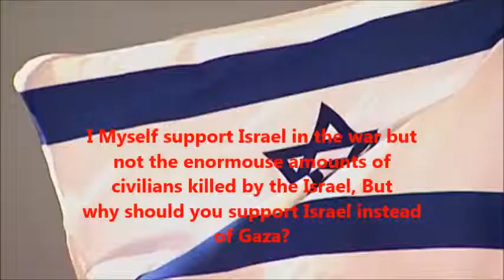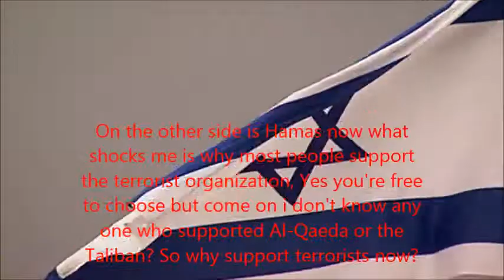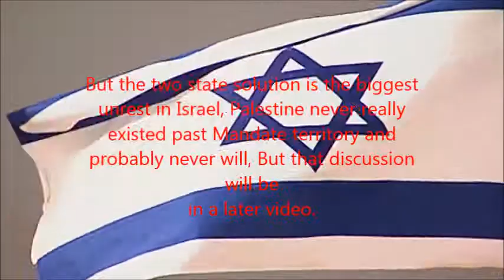Why are people supporting Hamas? A terrorist organization.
Why are people supporting Hamas a terrorist organization, Instead of Israel? I will show you the truth on Israel and why you should change you're opinion on who you should support in the war. I didn't add a lot of detail but will add more if I make another video like this in the future. The song "Hine Ma Tov, Traditional".